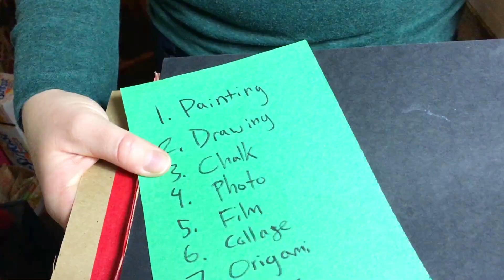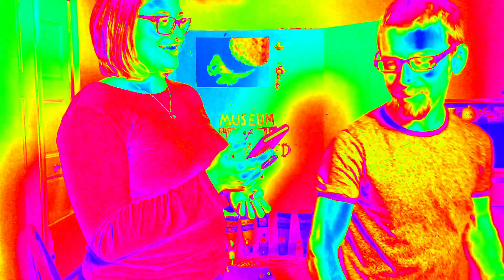Elf Skulls and Fairy Airplanes - Half Assed Art Challenge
Welcome back to the Half-Assed Art Challenge! Where were you? How are you parents? Did they say anything about me? Tell them I'm sorry about last Christmas. Anyway, on today's episode: stuff happens.

VOTE FOR THE BEST ART!